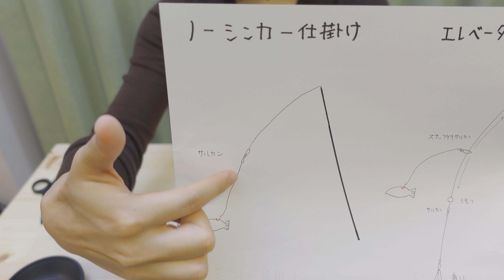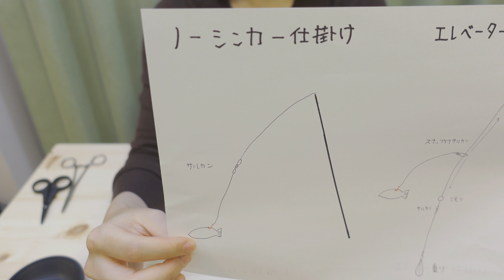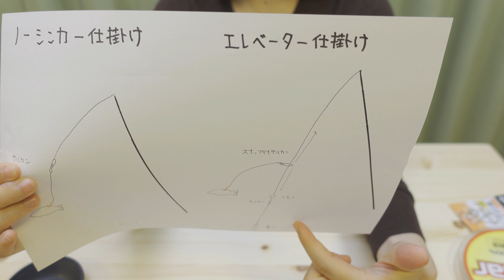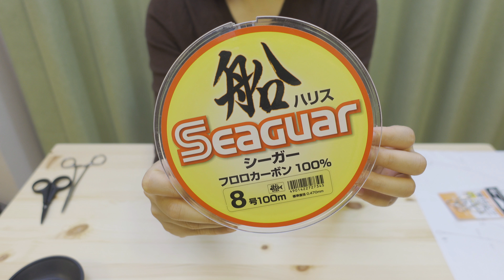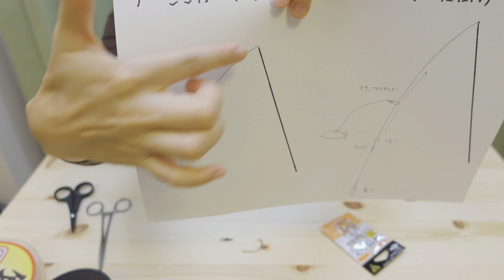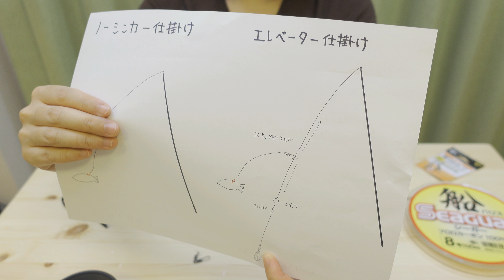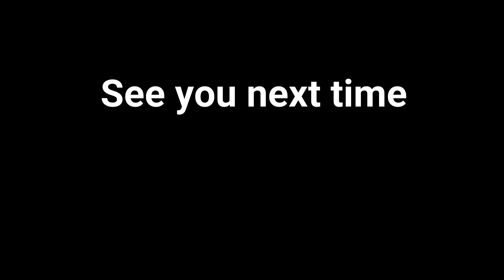誰でも簡単に作れる！ 泳がせ釣り 仕掛けの作り方 基本の結び方で作成可能。 部品代も安い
タコちゃんずのタコ美です。
今回は泳がせ釣りの仕掛けを自作する方法をご紹介します。

泳がせ釣りは堤防から大物が釣れる可能性を秘めた、ロマンあふれる釣り方です。
この方法で仕掛けを作り大物を狙いましょう！

目次
00：00　はじめに
00：25　ノーシンカー仕掛けの説明
01：26　エレベーター仕掛けの説明
02：55　必要なもの
03：55　ノーシンカー仕掛けの作り方
10：46　エレベーター仕掛けの作り方
13：42　終わりに

動画の中で使用したもの
・船ハリス　８号
・船ハリス　４号
・スナップ付きサルカン
・サルカン
・鉗子
・はさみ